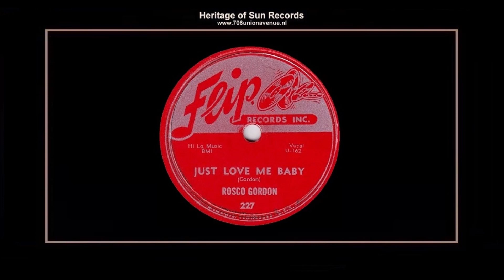(1955) Flip 227-A ''Just Love Me Baby'' Rosco Gordon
STUDIO SESSION FOR ROSCO GORDON

706 UNION AVENUE, MEMPHIS, TENNESSEE
SUN SESSION: PROBABLY FEBRUARY 1955

"JUST LOVE ME BABY"
Composer: - Rosco Gordon
Publisher: - B.M.I. - Hi-Lo Music Incorporated
Matrix number: - U 162 - Master (2:23)
Recorded: - Probably February 1955
First appearance: - Sun Records (S) 78/45rpm standard single SUN 227-A mono
JUST LOVE ME BABY / WEEPING BLUES
Reissued: - Flip Records (S) 45rpm standard single Flip 227-A mono

Rosco Gordon - Vocal and Piano
Billy Duncan - Alto Saxophone
Charles Taylor - Alto Saxophone
Richard Sanders - Baritone Sax
Willie Wilkes - Tenor Saxophone
Foree Wells - Guitar
Tuff Green - Bass
John Murry Daley - Drums

This was the first record by Rosco Gordon to appear on the Sun label (technically it was on both Sun and Flip), although Gordon was no stranger to 706 Union Avenue. For two years, Sam Phillips had recorded him, peddling his music to Chess and RPM. He had also custom-recorded a Rosco session for Duke. In fact, it was Rosco's hits like ''Booted'' and ''No More Doggin'''that helped to convince Phillips that he could compete in the cut-throat rhythm and blues business. So, in June 1955, when Rosco's Duke deal was up, Sam signed him to Sun on a three-year contract. Rosco was still living in Memphis when he signed, although by 1957 he had moved to New York.

Although he brings a confident and idiosyncratic vocal to ''Just Love Me Baby'', this remains one of Rosco's least distinguished offerings. The band finds a fine mid-tempo groove and the saxes riff like they tell you in the manual, but somehow this side never rises above mediocrity. (HD)(CE)